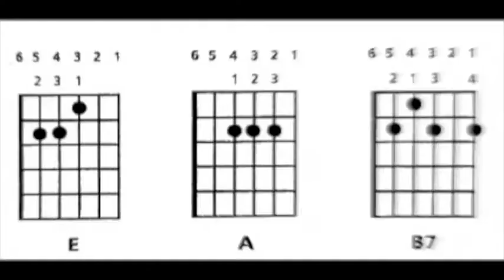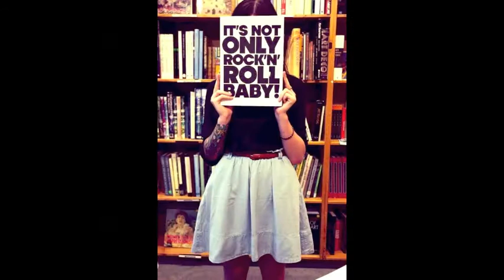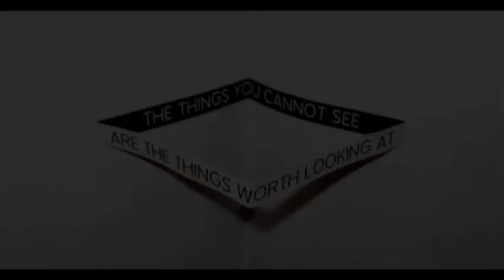Saint Death - "Words and Music"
Words by Andreas Stavros.  Music by John Perry.  Video by Andreas.

Copyright:  Stavros/Perry 2013.